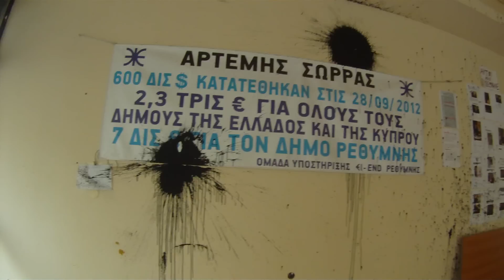Καταστροφή των γραφείων της Ομάδας E.N.D.Ρεθύμνης [Για την υποστήριξη της πρότασης Αρτέμη Σώρρα]